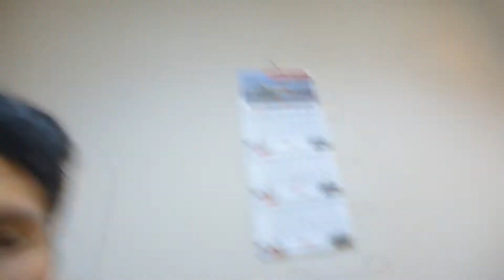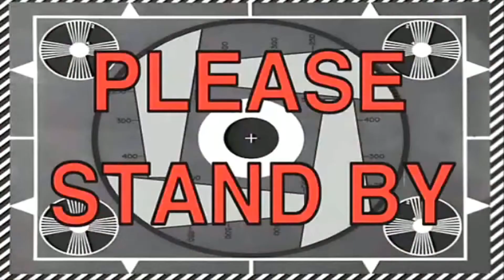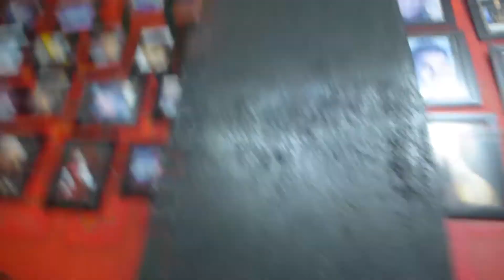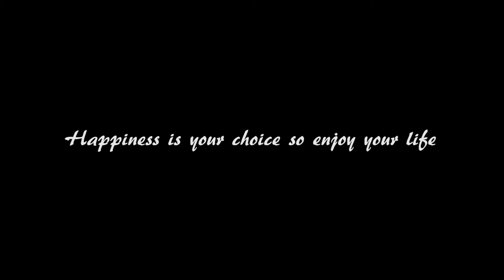(DAY 318) KENAPA ORANG YANG BISA BAHASA INGGRIS LEBIH DIHARGAI DARI PADA BAHASA INDONESIA ?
Daily Vlog by Rayshaeca.
Jakarta 2015.

Terima kasih yang udah nonton. please hit subscribe if you want to be the part of my life. gw upload video setiap hari. sebenernya cuma keseharian gw cuma gw akan share semua apa yang gw liat dan gw pikirin dan.